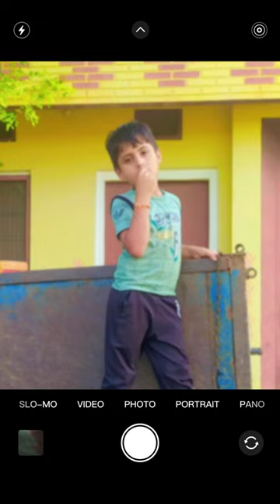sorting love cricket song viral youtubeshorts youtubeshorts